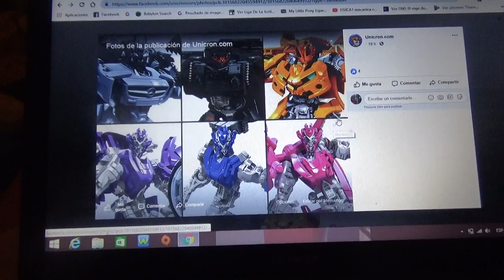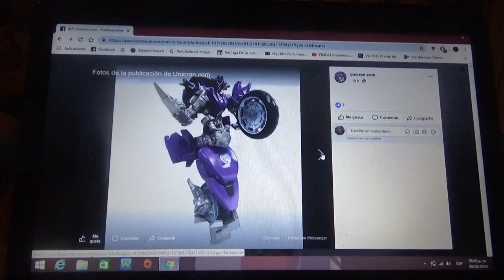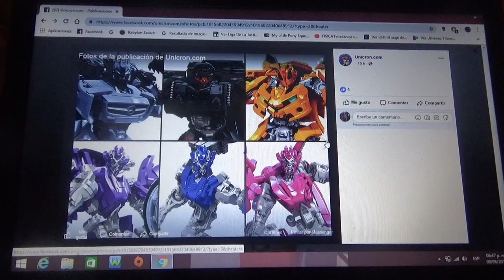Mas imágenes de nuevas figuras de Transformers Studio Series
Imágenes de DOTM Soundwave con Laserbeak,Movie 2007 Bumblebee Camaro 2009 3 pack Arcee Elita 1 y Chromia ROTF y WWII Hot Rod TLK